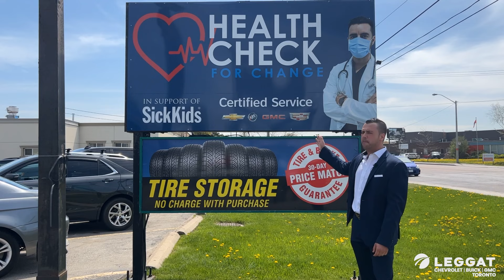Leggat Chevrolet Buick GMC Toronto Health Check for Sick Kids